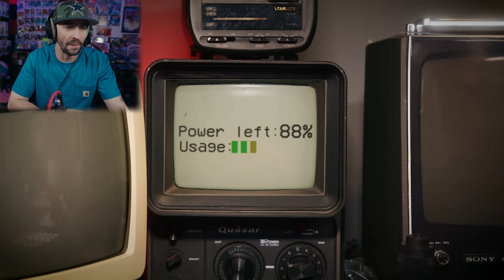We've Got Five Nights - FNAF Music Video @shilohandbros REACTION!!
Shiloh Nelson can sing?!? Today our reaction is to We've Got Five Nights FNAF Music Video!!

What's up, Nerd Family? 🎉 Prepare yourselves for a thrilling ride into the world of Five Nights at Freddy's with Shiloh & Bros' mind-blowing FNAF Music Video! 🎵👻 Join me as I react to the spine-chilling beats, catchy lyrics, and the intense atmosphere that this video brings to the FNAF universe. Will our favorite animatronics steal the spotlight once again? 🤖🎤 Get ready for jumpscares, awesome tunes, and a whole lot of FNAF nostalgia! 🚀🎮

⏱️Timestamps⏱️
00:00 - Intro
0:56 - Reaction
4:36 - Outro